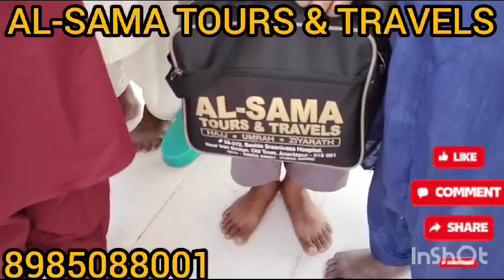AL-SAMA TOURS TRAVELS 49 th UMRAH Batch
Video from AL-SAMA Sheru  ✈️✈️✈️